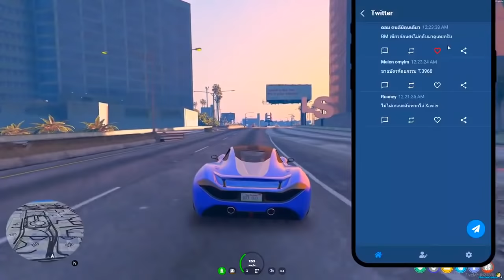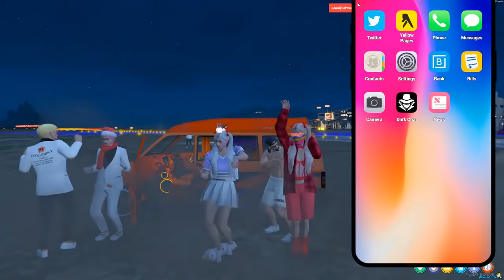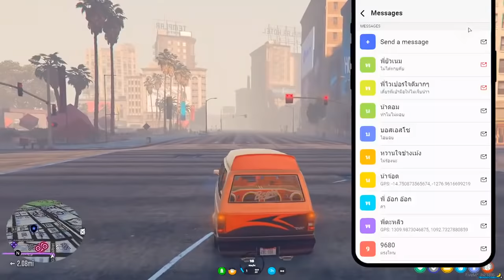GTA Holiday น้องเฟย์วอจบวันนี้นะ - EP 257 ►GTAV PC Real Life Mods NeNe ►ChiChi Channel Fan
💎 Title: GTA Holiday น้องเฟย์วอจบวันนี้นะ - EP 257 ►GTAV PC Real Life Mods NeNe ►ChiChi Channel Fan